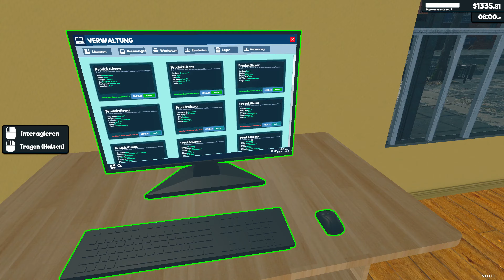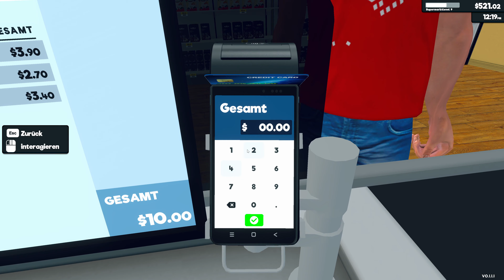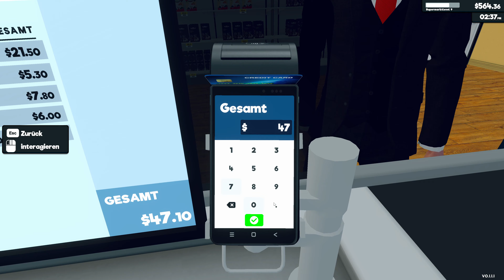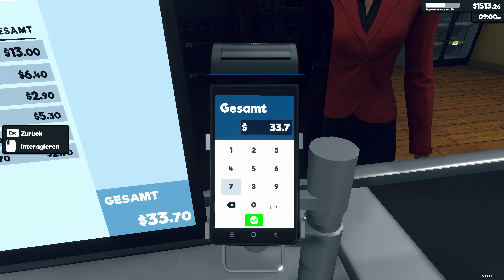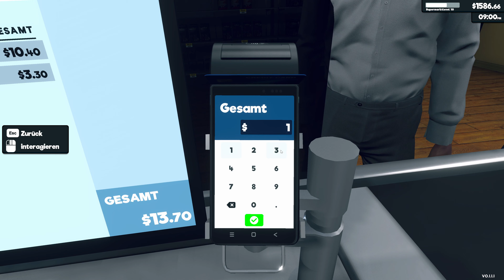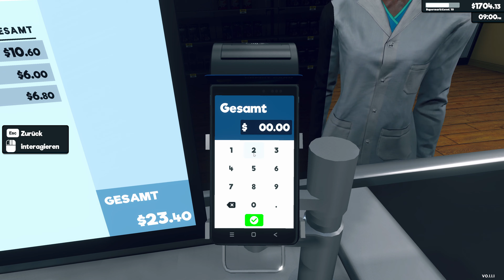Supermarket Simulator #07 - Kaffee solls bringen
Im Supermarket Simulator bauen wir einen Laden von klein auf.

Schreibt gern Verbesserungsvorschläge in die Kommentare.

~~v~~v~~v~~v~~v~ weitere Infos ~v~~v~~v~~v~~v~~

Videoschnitt: Adobe Premiere Elements
Prozessor: AMD Ryzen 9 3900
Grafikkarte: GeForce RTX 2080 SUPER